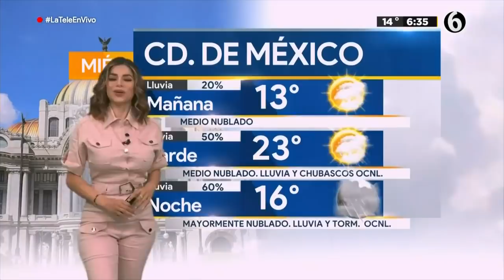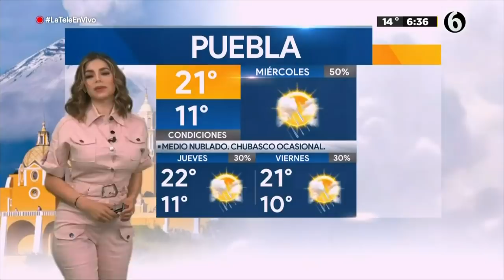Clima 25 de agosto con Pamela Longoria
¡Buenos días! Tenemos 60% de probabilidad de lluvia en la CDMX 25 de Agosto.